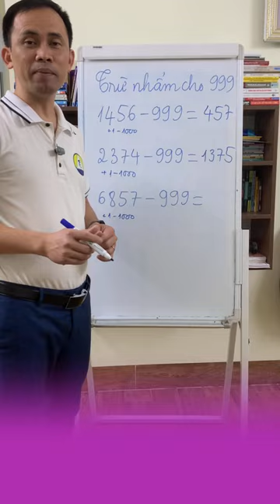Dạy bé trừ nhẩm cho 999 dễ dàng. | Học toán thầy Vũ Tiến Thành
Thầy Vũ Tiến Thành chuyên dạy Toán Tư duy dành cho các em học sinh tiểu học. Bồi dưỡng học sinh tham gia các kĩ thi Olympic Toán Titan Việt Nam, Olympic Toán Singapore và Châu Á - Sasmo, Toán Violympic cấp Quốc gia.